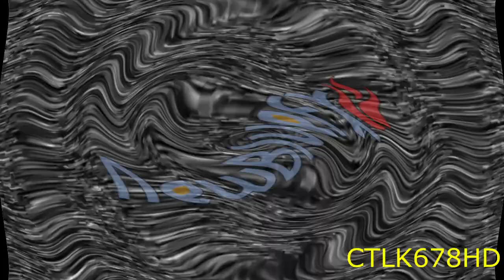Pingu ADHD In G Major 464